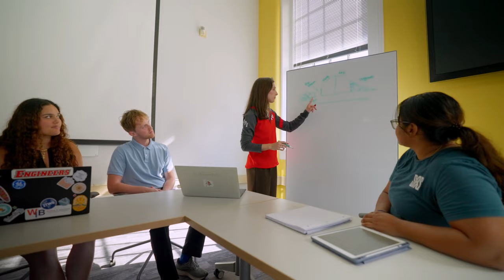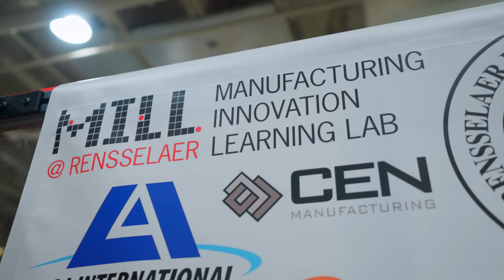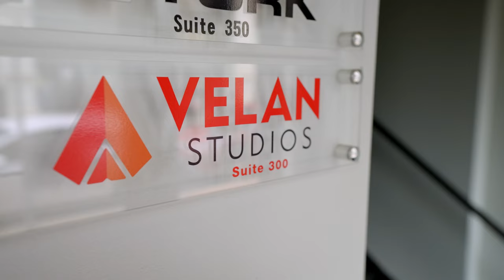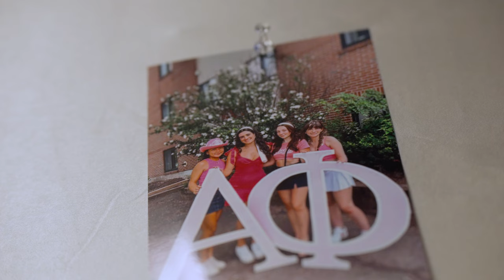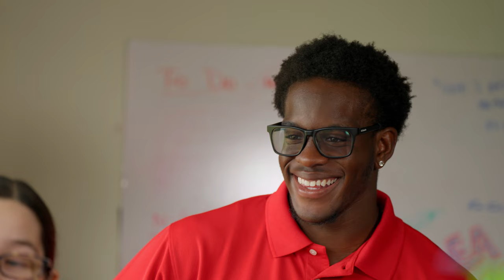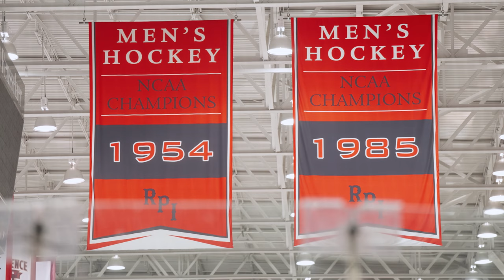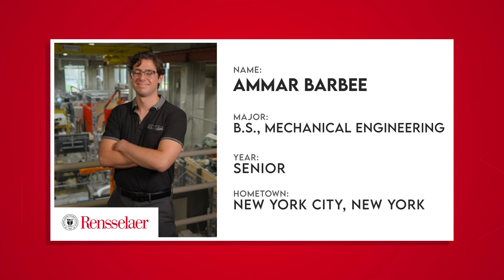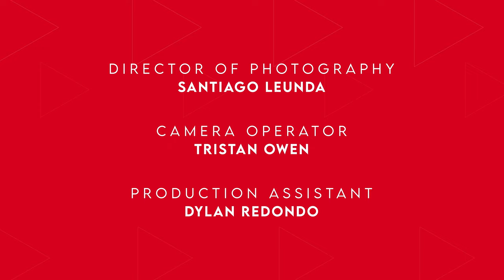Rensselaer Polytechnic Institute - Full Episode | The College Tour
Rensselaer Polytechnic Institute (RPI) is a place for those who want to invent for the future and solve the world’s toughest problems. Meet 18 incredible students who are making a difference, including athletes, entrepreneurs, aspiring physicians and military officers, artists, and more. Plus, hear from an alumnus who co-founded a successful video game development company and RPI’s 19th president.

Founded in 1824 for the application of science to the common purposes of life, Rensselaer Polytechnic Institute (RPI) is the first technological research university in the United States and a place for those who want to invent for the future and solve the world’s toughest problems. Located in historic Troy, New York, and nestled between New York City and the Adirondack Mountains, RPI is home to 32+ research centers, 145+ academic programs, 200+ student-led clubs and organizations, and is the first university in the world to have an IBM Quantum System One on its campus.